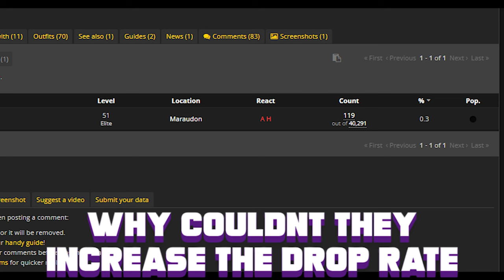Why Couldn't They Increase The Drop Rate | Classic WoW Music Video | KallTorak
Mage Solo Mara

Mage Solo Blade of Eternal Darkness

Solo Maraudan

SoD Phase 3